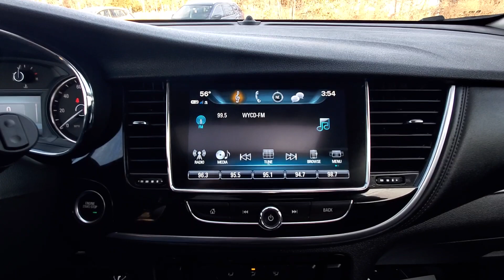2021 Buick Encore Preferred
Recent Arrival! Odometer is 1793 miles below market average! Clean CARFAX. 2021 Buick Encore Preferred 25/30 City/Highway MPG

Preferred FWD 6-Speed Automatic Electronic with Overdrive
Ebony Twilight Metallic
Ebony Cloth/Leatherette